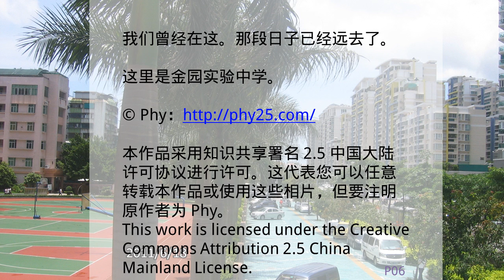飞逝金实 - P06